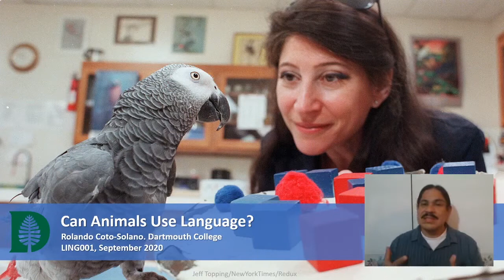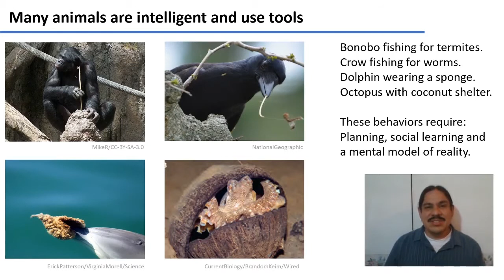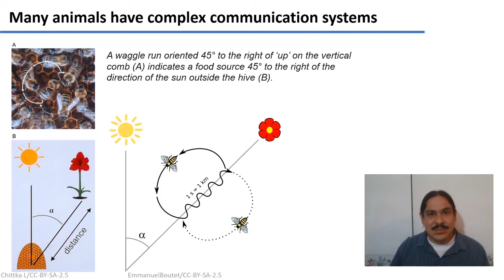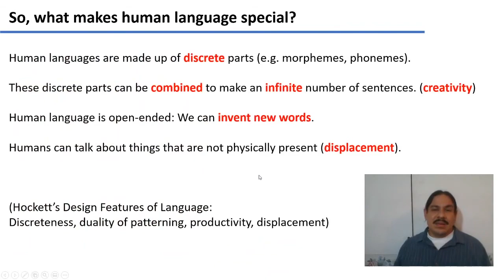Bản năng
một kiểu hành vi bẩm sinh, điển hình cố định ở động vật để phản ứng lại những kích thích nhất định.